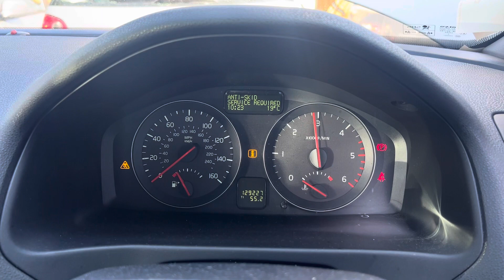Разборка Volvo - C30 2006-2010, 1.6 (VIN: YV1MK76E2A2177322) FY59VLN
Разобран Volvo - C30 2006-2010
Основные характеристики:
Год выпуска: 2009
Двигатель: 788971
Объём двигателя: 1.6
Тип двигателя: Дизель
Коробка передач: КПП 5-ст.мех.(МКПП)
Кузов: Хэтчбэк 3 дв.
Смотри каталог запчастей Volvo - C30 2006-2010 на :
⏰ Режим работы колл-центра:
08:00 – 20:00 – ежедневно